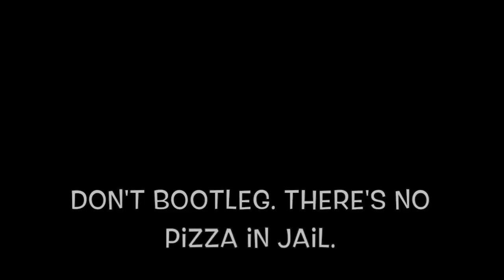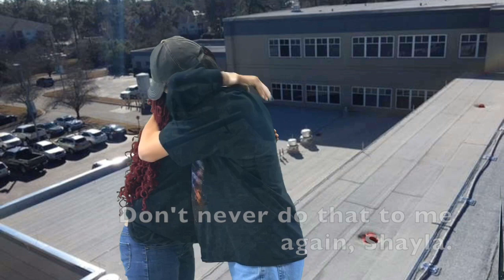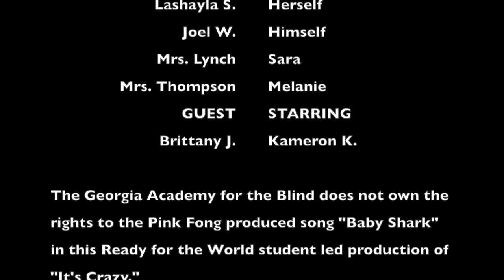It's Crazy RFTW